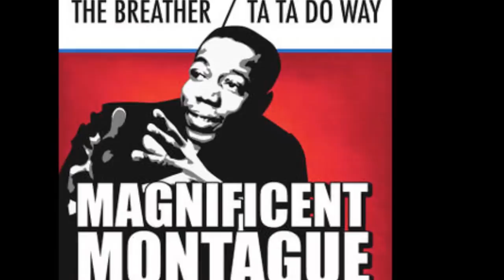Magnificent Montague - The Breather